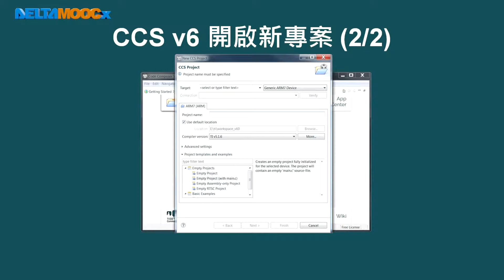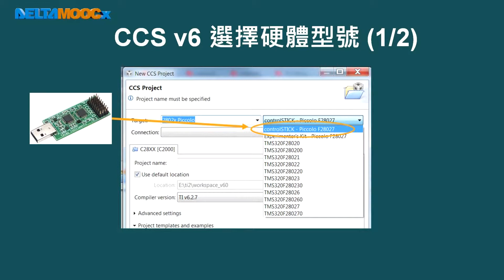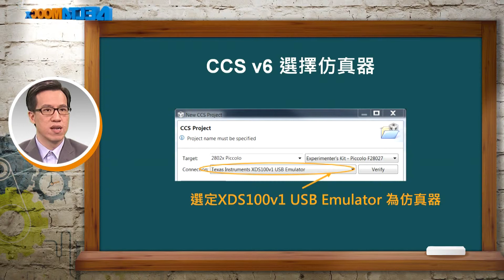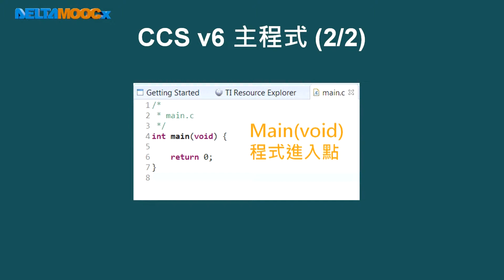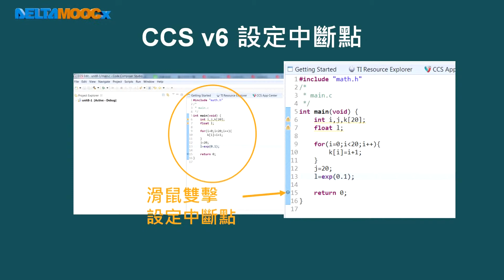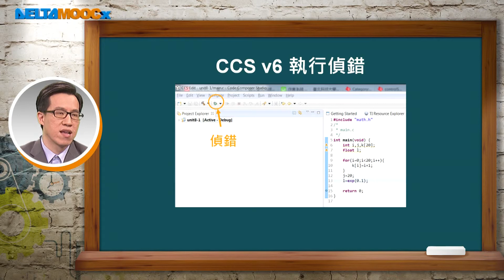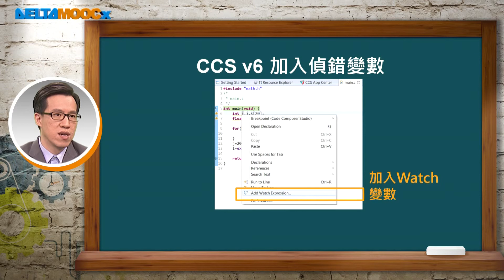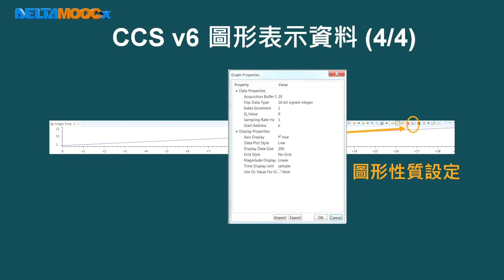數位信號處理器_林顯易_第八單元 整合開發環境CCS_Part3 開啟CCS專案